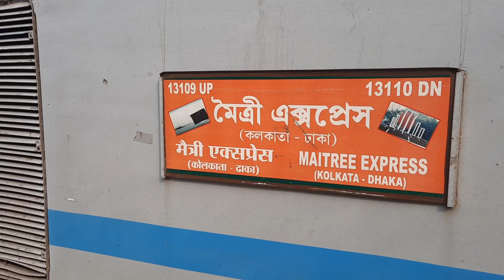Time for Maitree Express train to cross Harding Bridge. হার্ডিং ব্রিজের উপর মৈত্রী এক্সপ্রেস ট্রেন।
আন্তর্জাতিক মৈত্রী এক্সপ্রেস ট্রেন পাকশী হাডিং ব্রিজ পার হয়ার সময়ে ভিডিওটি করা।